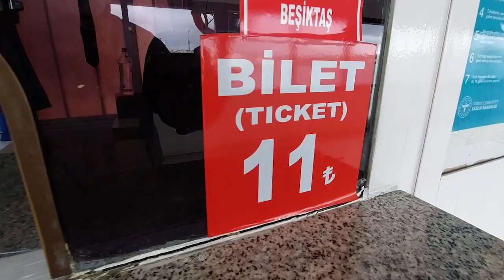Istanbul Series (Asia to Europe)